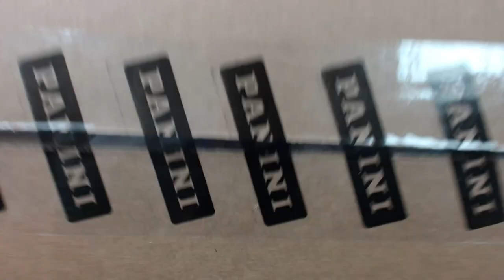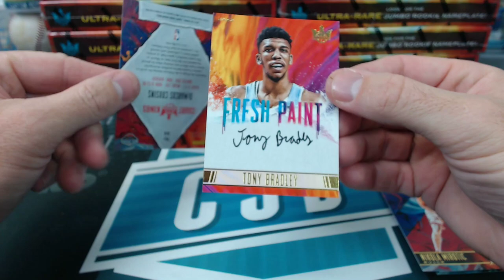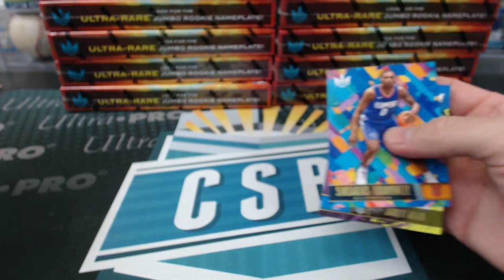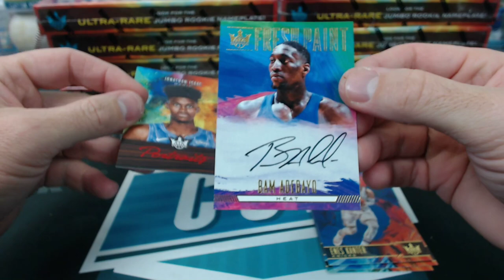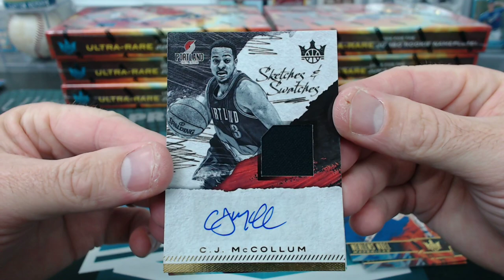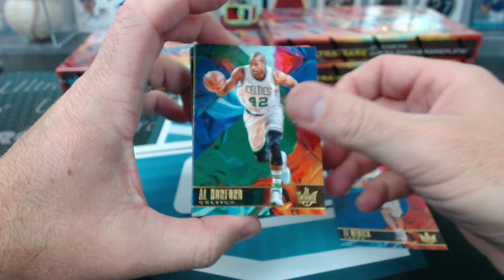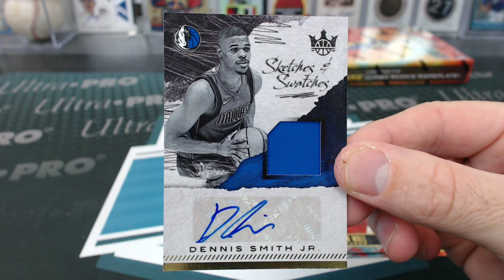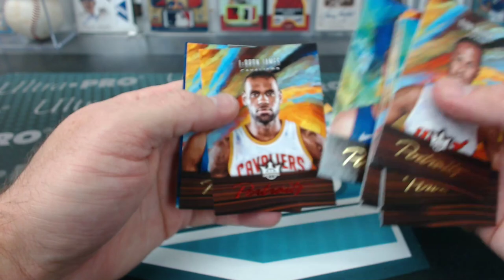2017-18 Panini Court Kings Basketball Case Break #2